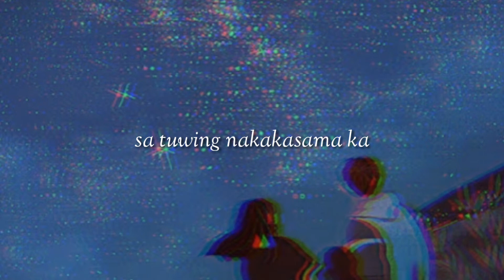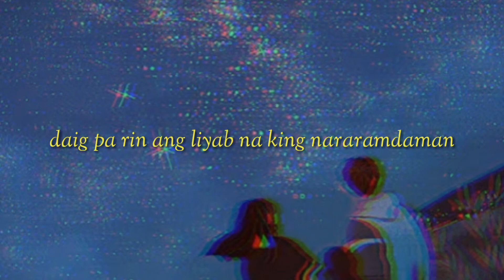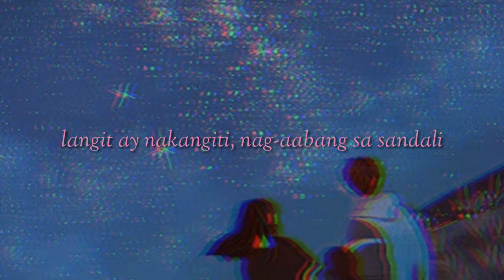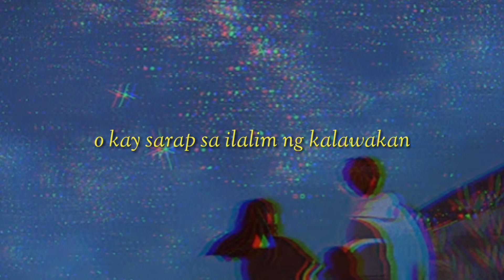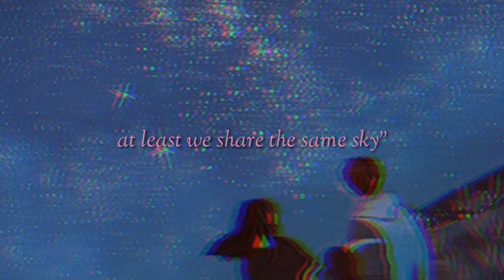KLWKN (cover with Hiromi Romero)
Requested by Ate Jonah x_x

It's a lil bit messy but still hope you guys like it lol

Instrumental by PinoyTrendsPH :3
Request a song if you would like to •~•